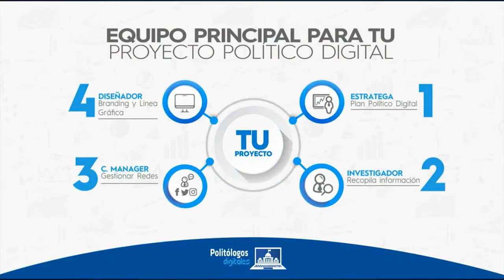Conversemos: Errores de campañas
📌Esta semana en nuestro "Conversemos sobre: Errores en campañas políticas digitales", abordaremos qué puede estar pasando con tu contenido al NO definir bien cada objetivo 🚫.
Recuerda que definir los objetivos es el primer paso en la ruta de nuestra estrategia en redes 👣.

¡No te lo pierdas y aprende con nosotros!

⏰ 15:30 Hrs. Perú / 14:30 Hrs. México / 17:30 Hrs. Argentina.

💻 Vía Facebook, Instagram, Twitter, YouTube y LinkedIn.